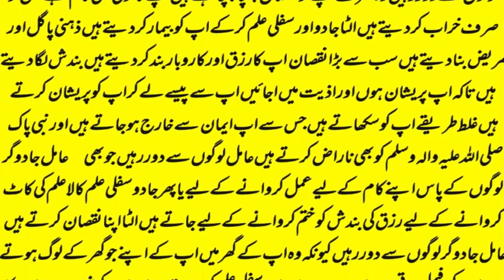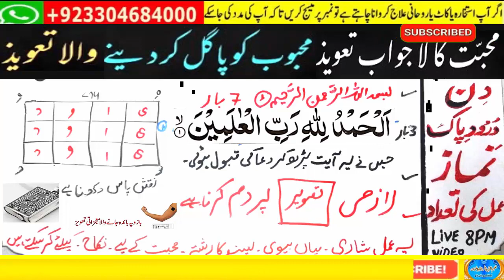wazifa for hajat | powerful wazifa | wazifa for any hajat | har hajat pori hone ka wazifa #